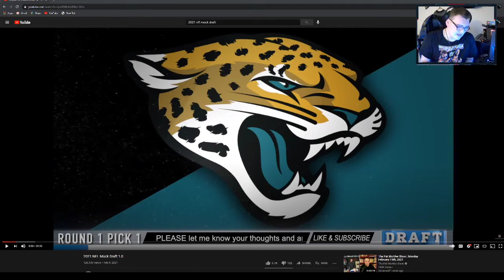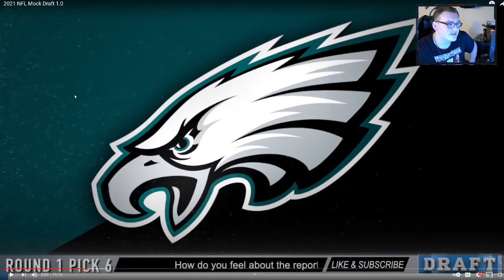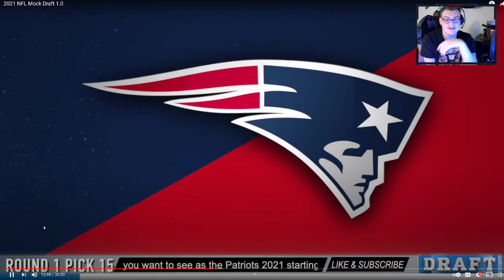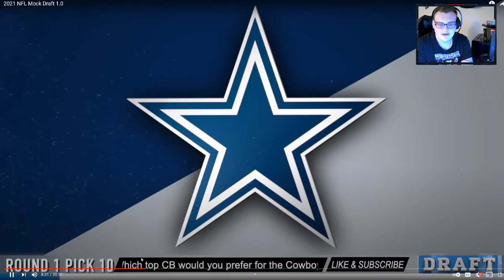NFL 2021 Mock Draft Reaction and Opinion